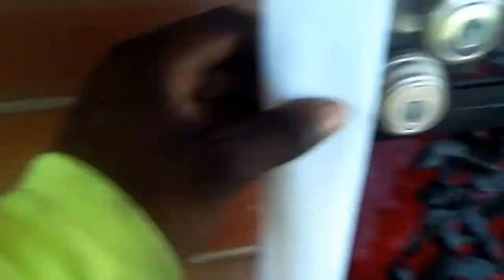Generous offer, plus flyer handouts